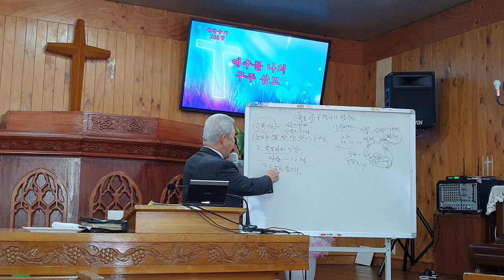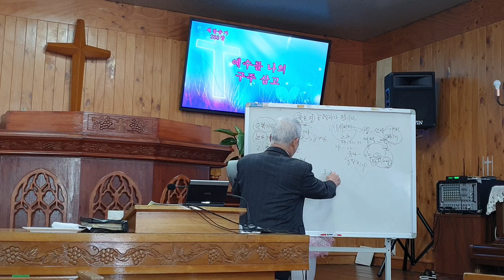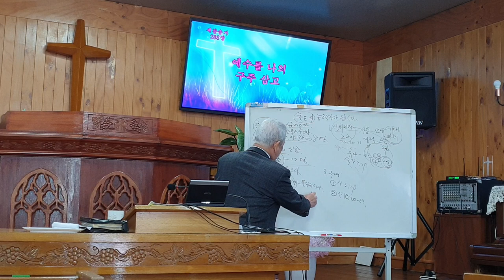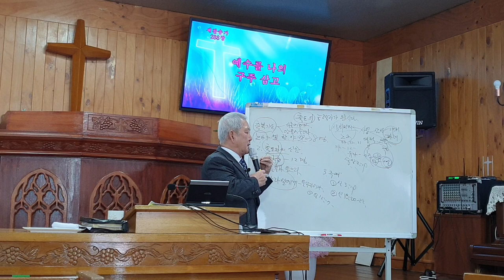22,12,18 주낮 새섬교회 축도의 능력자가 됩시다 창9 : 18 ~ 29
1,   축도가 성취됨~ 축복의 흐름에 동참하자
2,   축도자의  신앙 ~ 하나님께서  성취케하심
3,   능력있는  축도자가  되게하소서